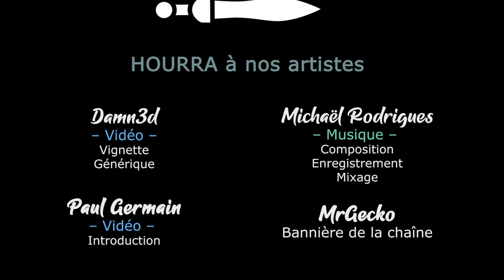V Rising v0.5 - Ep03 - La vengeance d'Aminette s'abbat sur le loup [FR][Akatsuki]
Une vampirette revenue à la vie, dirigée par Akatsuki, et prête à écumer les nuits pour établir sa domination ? Rien de plus simple !

🔑 : Merci à Stunlock Studios !

- Ardarin
- Broudaff
- Célestin
- Guakamole
- Mallevin
- Mangazore
- Papillote
- Zmoi6